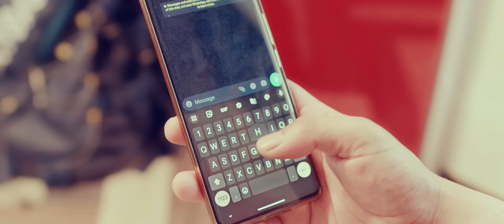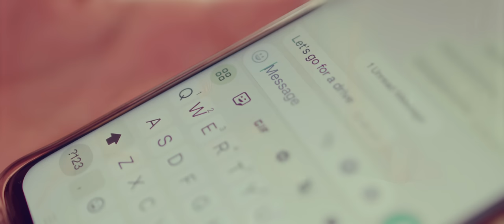KHYLLIPMAT - KUPAR SHADAP ft. MARY JOAN (original)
This is a true love Story, dedicated to all the lovers.

Singer, Lyric and music Composer : Kupar shadap

Music Track & Studio Recorded : @B4NDIT Studio

Videography : Kiki Studio

Make-up Artist : Genevieve Nongrum

Designer: Lahun & Kupsha

STARRING : KUPAR SHADAP & MARY JOAN NONGRUM

Mr. JAMES PARIAT

Mr. DOMINIC (Green Cafe)

Mr. Hector Marwein

Mr. Kiki Garod

Mr. Dj Wanshan

Mr. Melambha Pyngrope

Miss, Genevieve Nongrum & Family

Miss, Bala Angela Nongsiang

Miss, Eureka Kharmalki

Miss, Erica Kharmalki

Miss, Mary Joan Nongrum

Mr. Armstrong Shadap

Mr. Daiaki Shadap

Premission Required for any in-activity use.